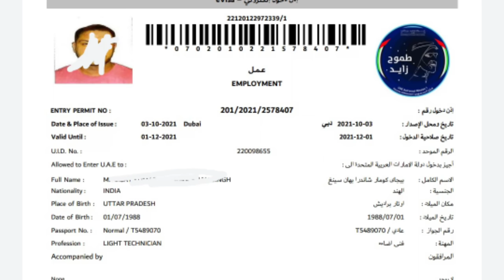Dubai has started issuing work permit visas.uae Dubai in work permit visa.dubai visit visa update.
IFSC CODE-SBIN0031123
GOOGLE PAY NO.9414503812
PAYTM NO.9414503812

Dubaihasstartedissuingworkpermit visas.
uaeDubaiinworkpermitvisastarted in india.